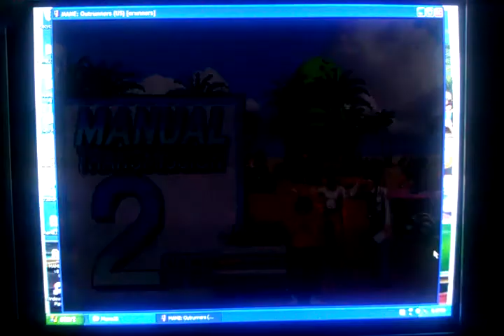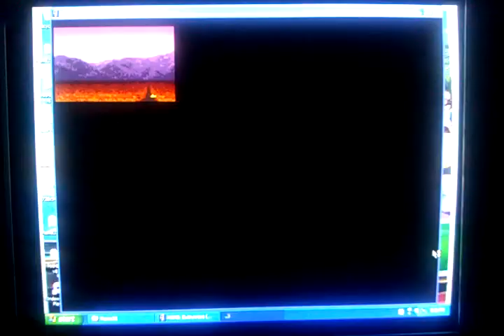Outrunners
Smooth Operator